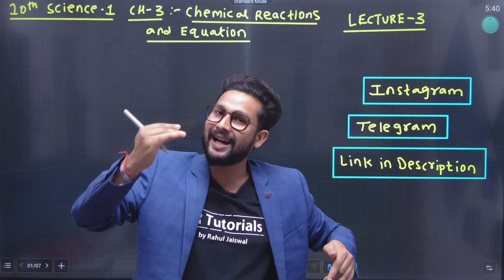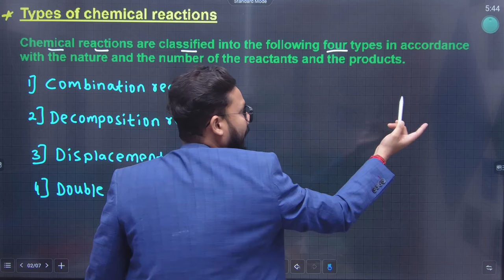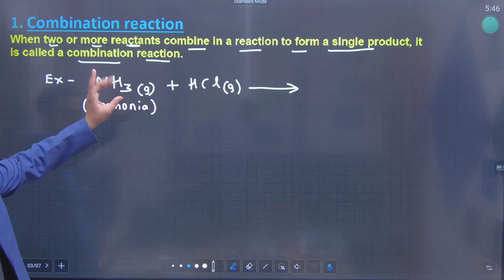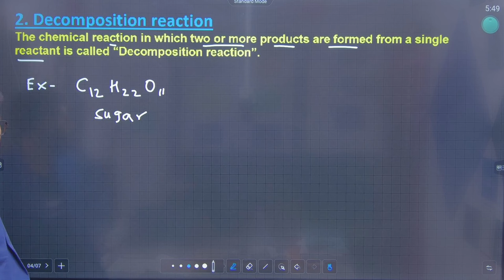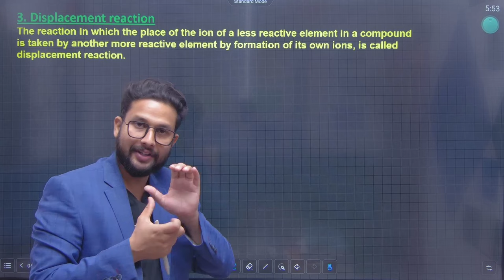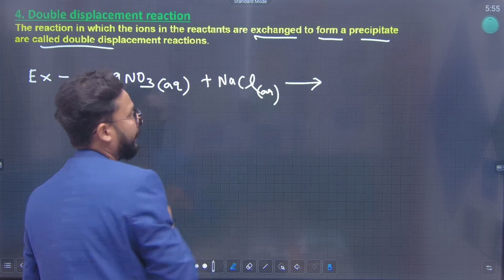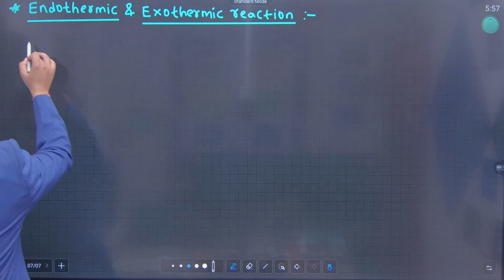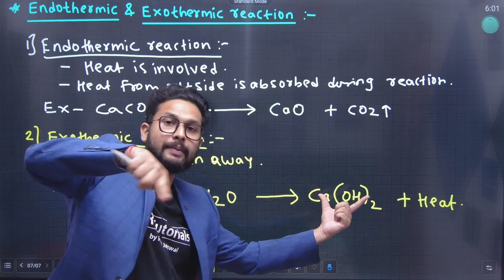10th Science 1 | Chapter 3 | Chemical Reactions & Equations | Lecture 3 | Maharashtra Board